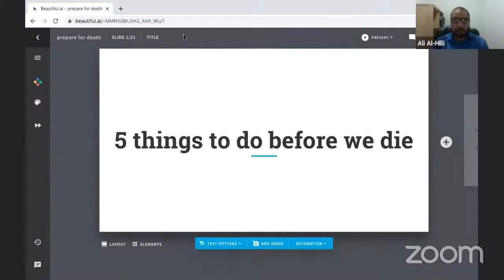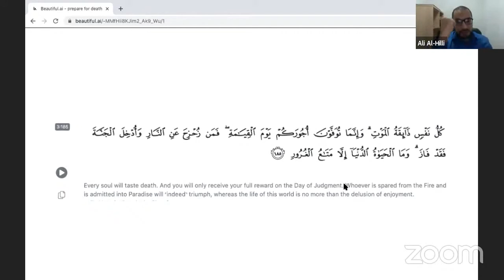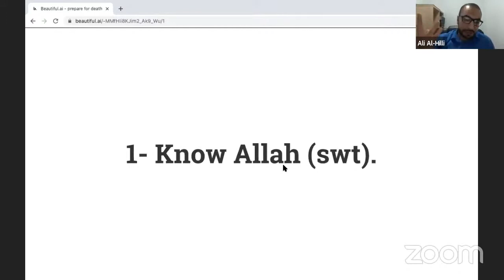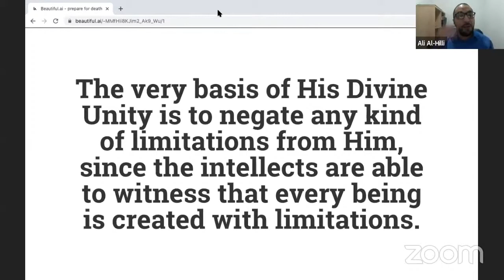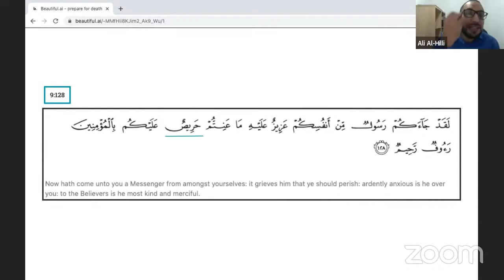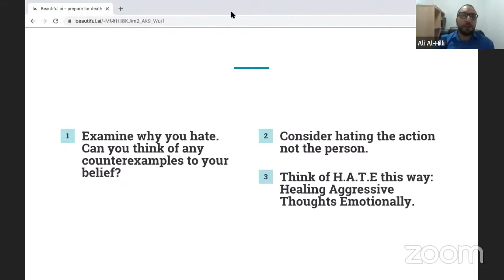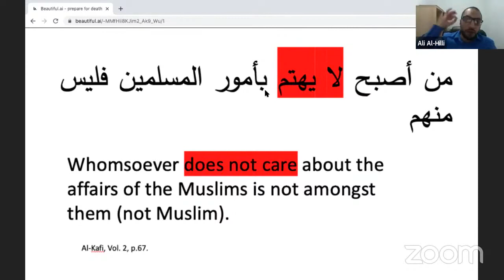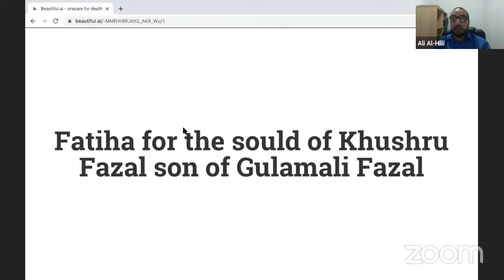ESAALE SAWAB MAJLIS OF MARHUM KHUSHRU GULAMALI FAZALMAJLIS BY SHEIKH ALI AL HILLI